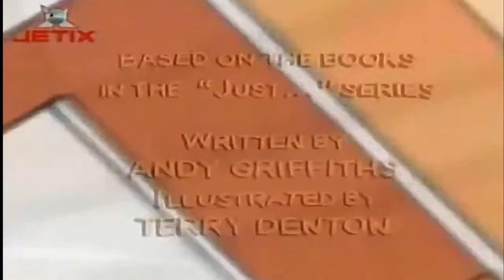Ce-i cu Andy? | Calatoria (in romana) Full HD